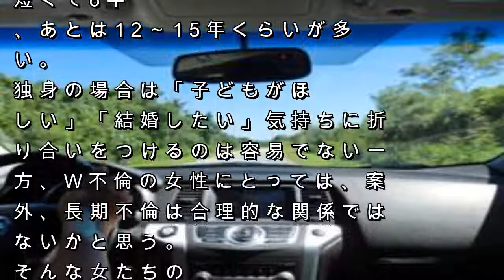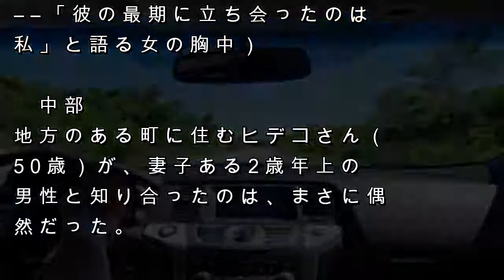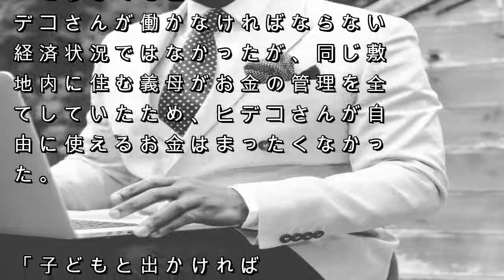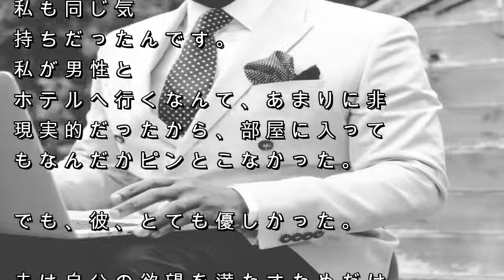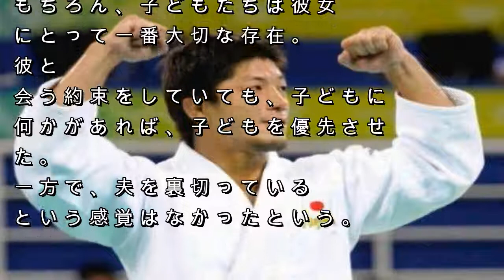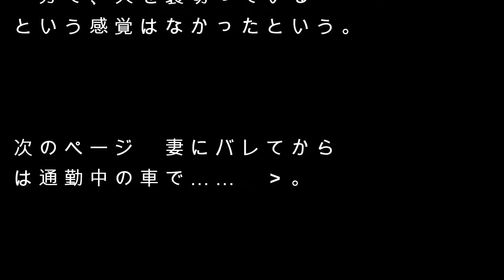W不倫20年、「妻バレ」しても関係続行――急逝した彼の妻に抱く「罪悪感」｜サイゾーウーマン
20年近く不倫の取材をしてきたが、このところ「長期不倫」の話を本当によく聞く。短くて8年、あとは12～15年くらいが多い。独身の場合は「子どもがほしい」「結婚したい」気持ちに折り合いをつけるのは容易でない一方、W不倫の女性にとっては、案外、長期不倫は合理的な関係ではないかと思う